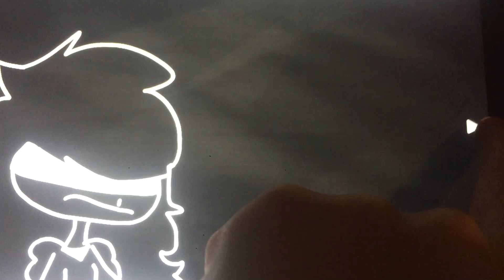Vent animation (read discription)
I got copyrighted so I’m just gonna make background music but
Original song
I’m getting really bad anxiety like ppl Harass me and beat me up intill I kms or I leave forever but idk wat to do CuZ of these ppl I literally have no friends irl so I’m coming with some tough times